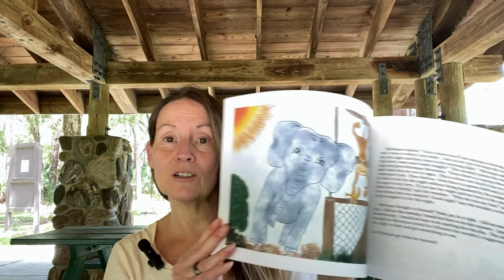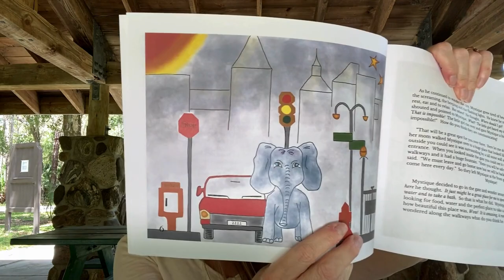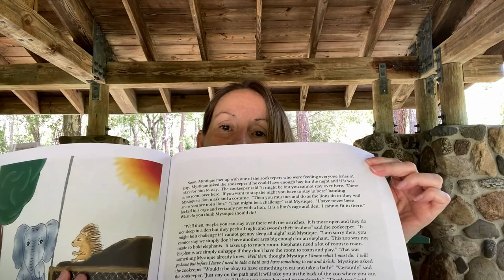Channeled Vlog: Mystique The Conscious Elephant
@lauramolecavage channeling creativeart art

Here is the full video and information on the book that I channeled and it is for sale on amazon.com if you are interested in getting it.